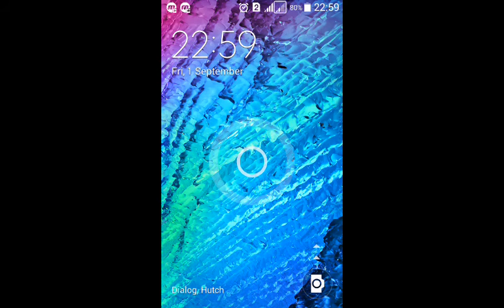Master chess play lost no 9